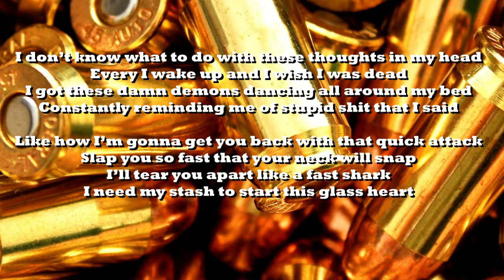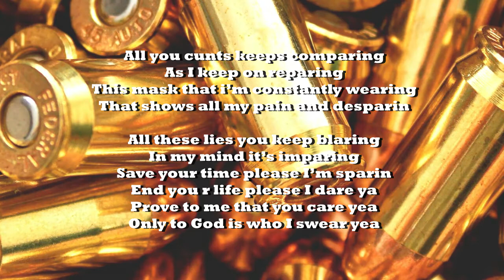db VS Bloody Bullet Holes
A short lyrical rap/rhyme/poem/spoken word on how I'm feeling lately